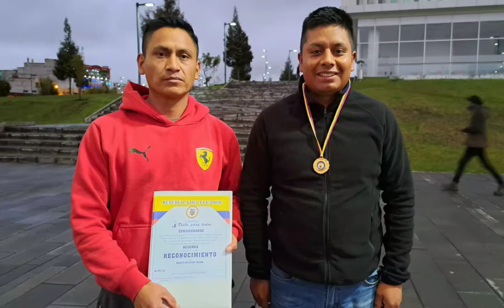🇪🇨 22/10/2022/FUNDACIÓN VISTA PARA TODOS,EN 15 K.TRAIL RUNNING COMUNIDAD RUMILOMA BOLÍVAR GUARANDA